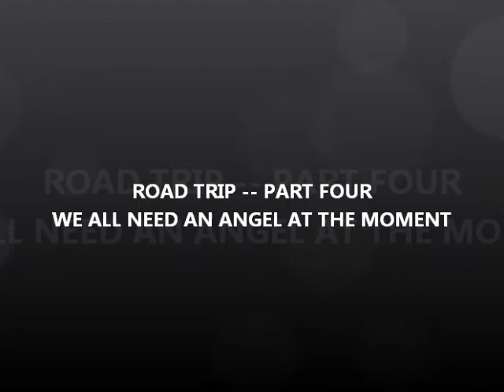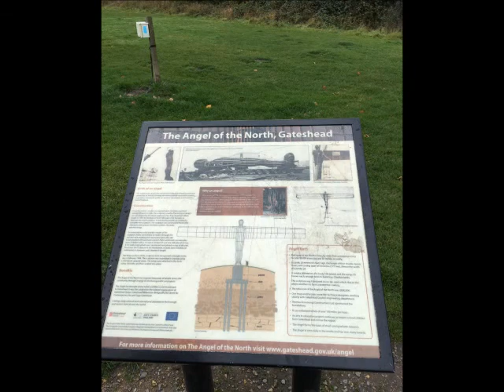Road Trip -- Part Four We All Need An Angel At The Moment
Road Trip Part Four sees us visiting a large Monument which is located near the Teeside town of Gateshead in the North East of the U.K.

2020 has been a difficult year for us all so far and we could all do with positive symbols in life these days. The "Angel of The North" represents many things to many people. On this visit, for us it represented that there may be some hope that things will be back to normal soon in the future.

The Angel stands on on small hill overlooking the busy A1 Motorway and must be a welcoming sight for travellers heading North or South.
Made of Steel and standing 20 Metres high, this impressive statue greets everyone that sees it with the Wow factor. Designed by the Artist Sir Antony Gormley, construction was started in 1994, being completed and erected on site in 1998. The Angels wings are angled slightly forward supposedly to give a sense of embrace.

If you are passing on the A1 or just in the area go see the Angel!

BUZZARD EXPLORATION 2020